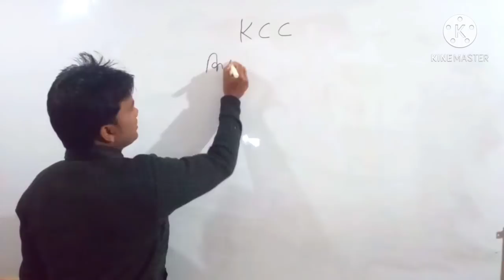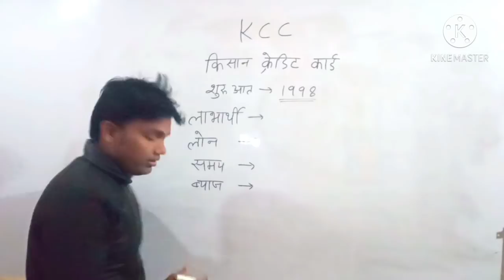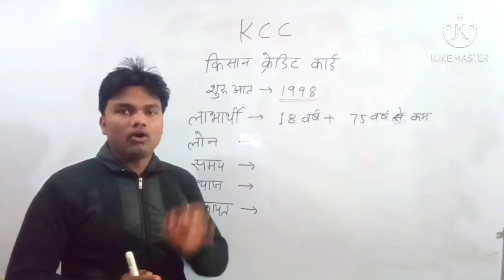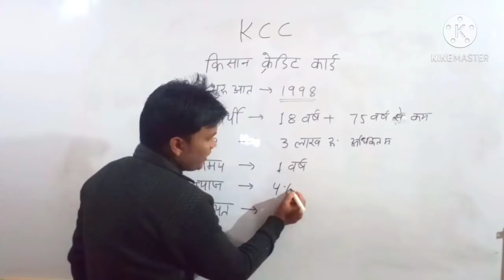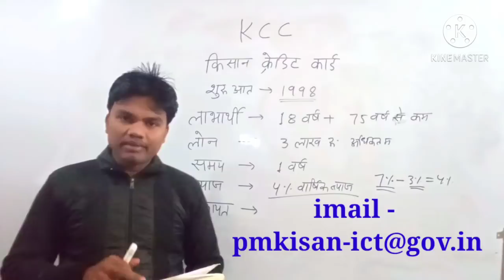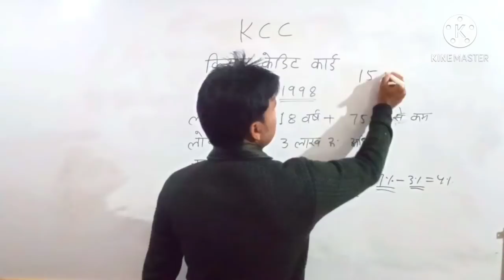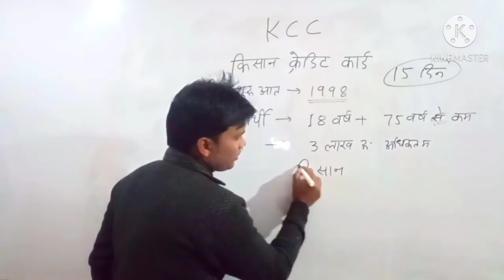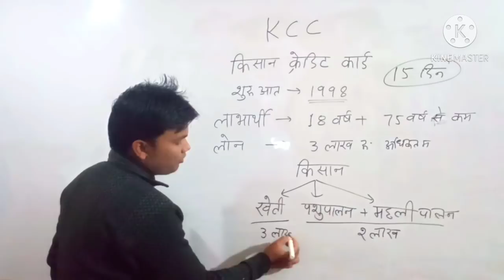KCC Kya hai ll किसान क्रेडिट कार्ड ll सभी किसानों को लाभ मिलेगा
KCC-

KCC Kya hai, KCC se profit, KCC Kaun banata hai, pm kisan samman nidhi yojana,

  जिन किसानों को पीएम सम्मान किसान निधि योजना के अंतर्गत प्रत्येक वर्ष ₹6000 मिलता है वह किसान अपने बैंक से केसीसी कार्ड प्राप्त कर सकते हैंl
       इसके तहत किसान पशु पालक एवं मछली पालन करने वालों को अधिकतम 300000 या ₹200000 1 वर्ष के लिए लोन मिलता है ,जिससे 4% वार्षिक ब्याज की दर पर चुकाना होता है,1 वर्ष के बाद 7% वार्षिक ब्याज लगता है.
           फार्म भरने के 15 दिन के भीतर केसीसी कार्ड प्राप्त हो जाता है ऐसा ना होने पर किसान शिकायत भी कर सकते हैं.

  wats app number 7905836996